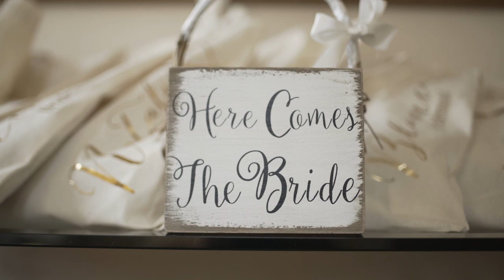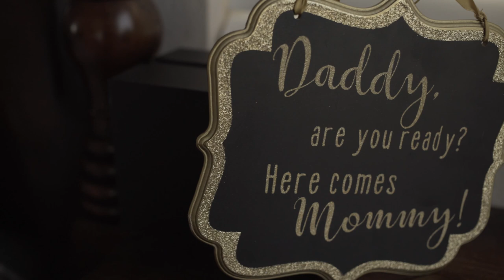Ankeedo & Denise's Wedding Highlight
This is Ankeedo & Denise's Wedding Highlight